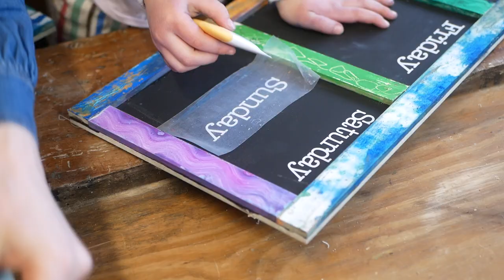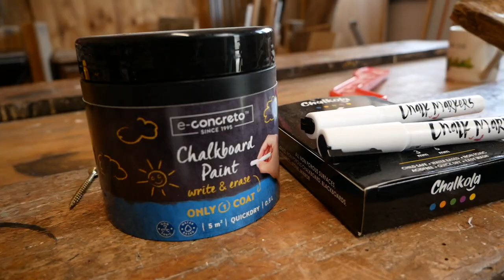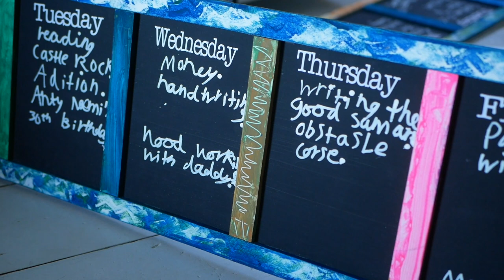MAKING WEEKLY PLANNER CHALKBOARDS - Tiny Takeover DIY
We're back with another Tiny Takeover.  This time we made some weekly planner blackboards to get home life organised and just generally make some mess with paint!  TBH I think I need one myself!

MATERIALS LIST
Chalkboard Paint
Wipeable Chalk Pens
Waterproof Chalk Pens
Foam Roller Set
Drop us an email if you are interested in getting Jo to cut and post out some vinyl lettering for you. 👍

--- CLICK SHOW MORE FOR LINKS AND RESOURCES ---